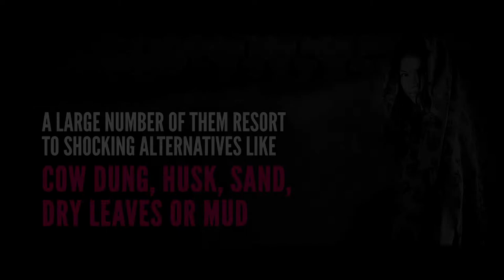Legendary Amitabh Bachchan Ji supports Pinkishe